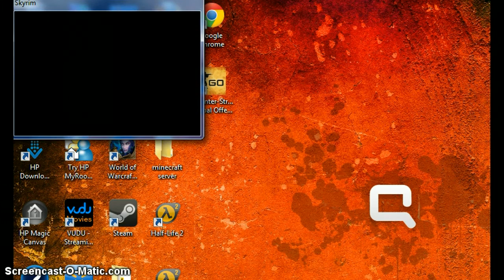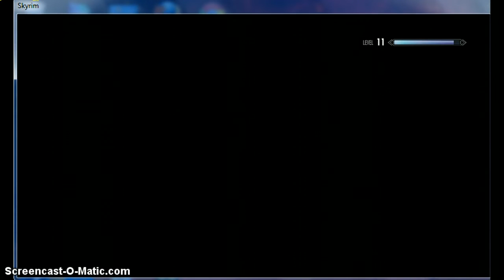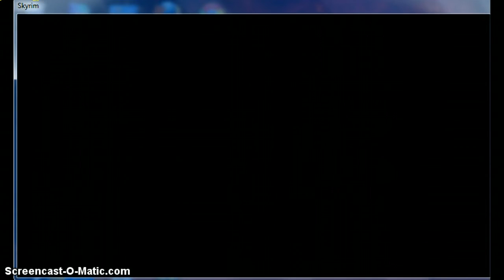I'M A THEIF BITCHES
theifing